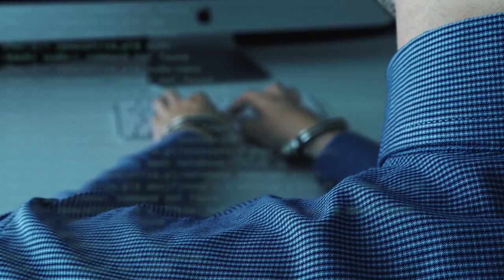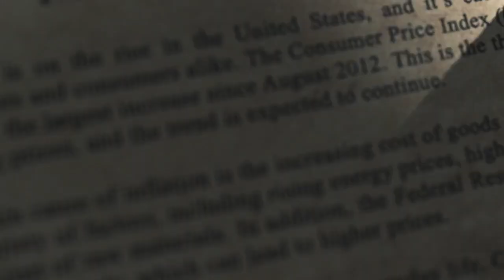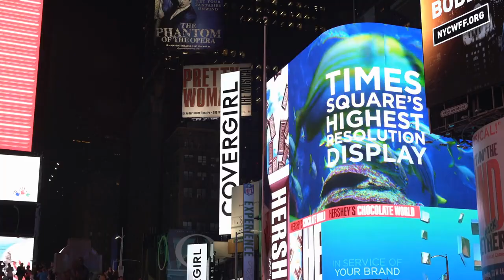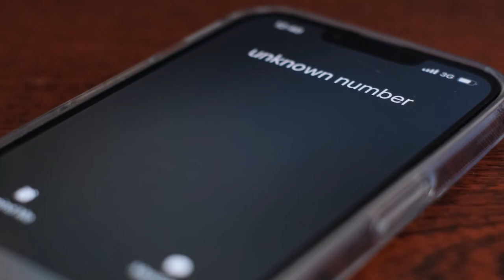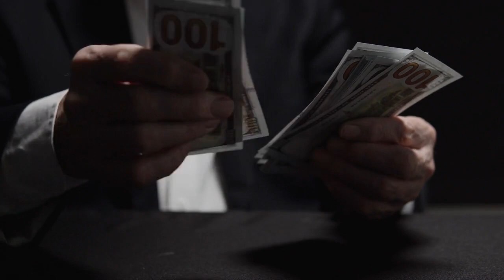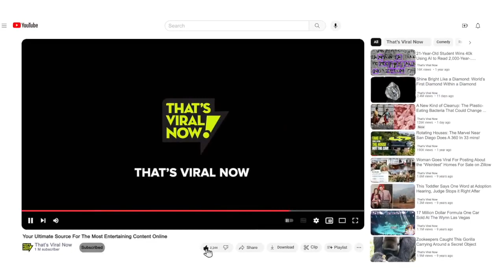Exploring the World's Most Intriguing Abandoned Places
Journey through history and witness the beauty of decay in these deserted locations.

Join us as we traverse the globe exploring some of the most intriguing yet abandoned places. From the deserted Beelitz-Heilstätten Hospital in Germany to the haunting St. George’s Church in the Czech Republic, each location holds a unique narrative of their past. Journey with us through history and witness the beauty of decay.